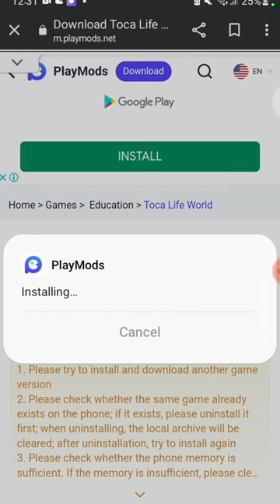tutorial how to download toca boca new update for free